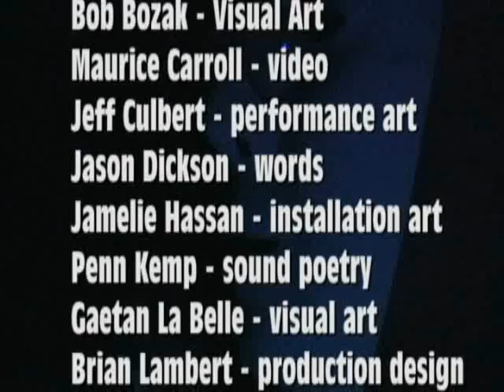Burst: Outward Sound & Vision Festival 2006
This was the inaugural edition of this multi-arts festival held in London, Ont., Canada (Feb. 17-19, 2006). This documentary was filmed and edited by Paul Adams. Festival Artistic Directors: Herb Bayley & Chris Meloche.
Artists: Herb Bayley (performance art) Bob Bozak (visual art), Maurice Carroll (video), Jeff Culbert (performance art), Jason Dickson (words), Jamelie Hassan (installation art), Chris Meloche (sound art) Penn Kemp (sound poetry), Gaetan La Belle (visual art), Brian Lambert (production design), Outward Sound Ensemble (Herb Bayley & Chris Meloche), Olivia Proudfoot (dance), Brian Saby (visual art), Wendy Saby (photographic art), Dennis Siren (video), Bernadette Wycks (visual art & dance)